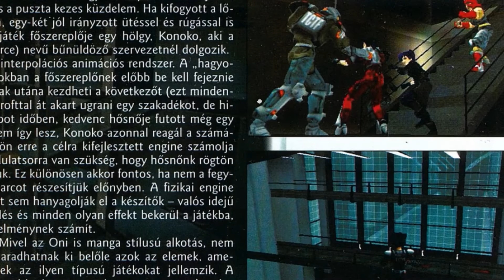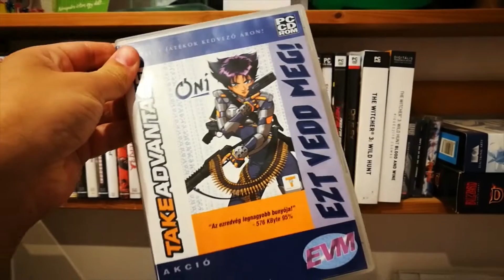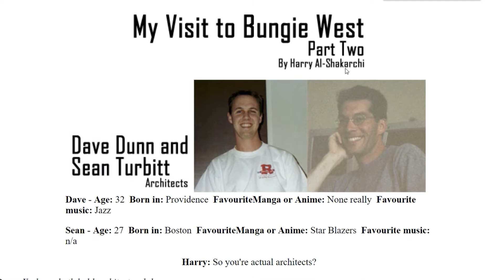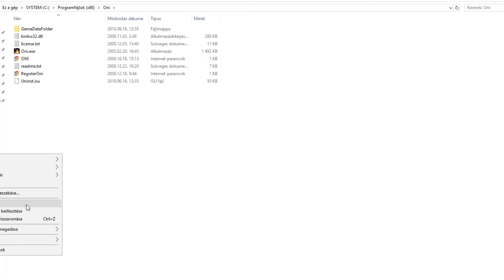Anime Nyugatról - Oni - Klasszik bemutató (Kicsit Spoileres)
Backlog | CLASSIC _Oni bemutatója
Az Oni című 2001-es, anime stílust imitáló verekedős-lövöldözős third person shooter retro bemutatója.

Platform: PC

(Csak felül kell írni a játék eredeti exéjét a telepítési helyen.)

Felhasznált videók:
Dragon Ball részlet
One Punch Man részlet
Silver Trailer
Septerra Core Trailer
Shogo M.A.D. Trailer
Dragon Ball Z Super Boutoden 3 Gameplay
Final Fantasy 7 Trailer
Ghost in the Shell Trailer
Oni Trailer
Oni Anniversary Edition Trailer
Az elveszett frigyláda fosztogatói részlet
Dragon Ball Super (?) részlet
Ducktales részlet

Zene: Oni Soundtrack
Trailer
East Wind
Konoko Chase
Whirlwind
Pursuit
Fight

Készült 2018-ban. Játszotta, feldumálta, vágta: Gerdelics Miklós